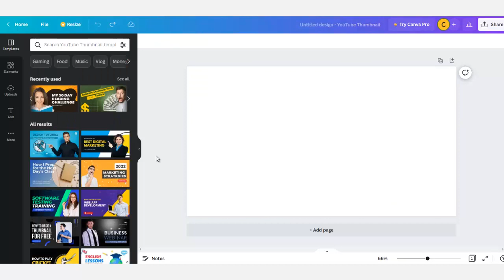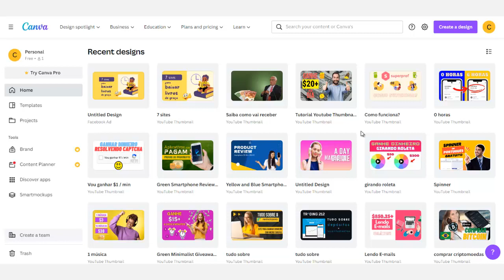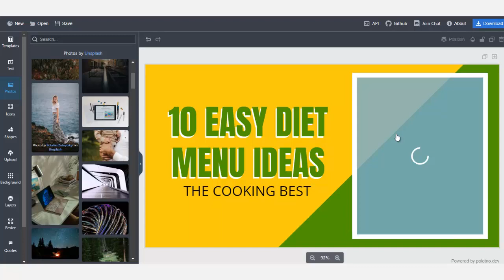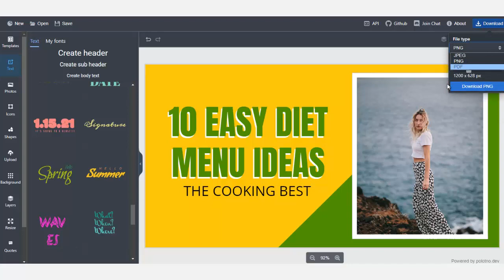Este site é similar ao Canva e é uma alternativa gratis | Polotno Studio - Melhor que o Canva?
Eu uso muito o Canva sobretudo para criar as capas dos vídeos aqui para o meu canal do YouTube e a verdade é que estou satisfeito porque ele tem muitos templates e outros recursos gratuitos, contudo também tem muita coisa que apenas pode ser usada pelos usuário PRO, que são aqueles que pagam uma subscrição mensal.

Então por vezes é muito chato quando clico num template que eu realmente quero usar e acabo verificando que tem conteúdo premium ou seja, items pagos.

Apesar disso continuo gostando do Canva e continuo usando, mas a verdade é que também não tem nada de mal conhecer e testar alternativas, e por isso neste vídeo eu apresento um site similar ao Canva mas em que tudo é gratuito.

Este site é similar ao Canva e é uma alternativa gratis | Polotno Studio - Melhor que o Canva? | Link para rever o vídeo